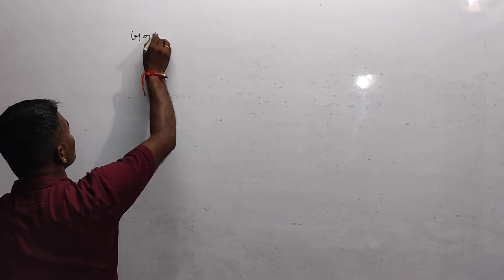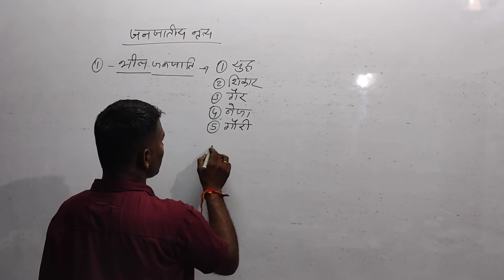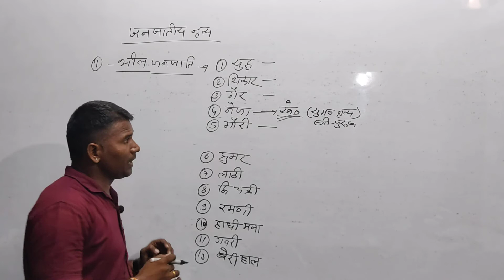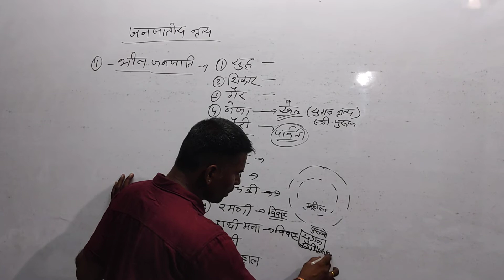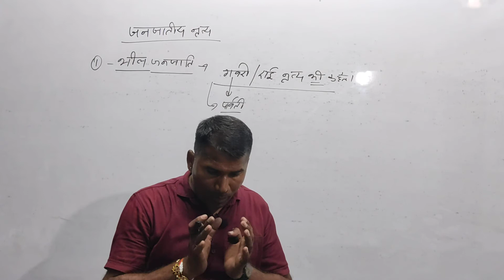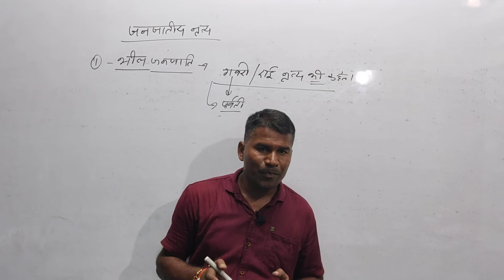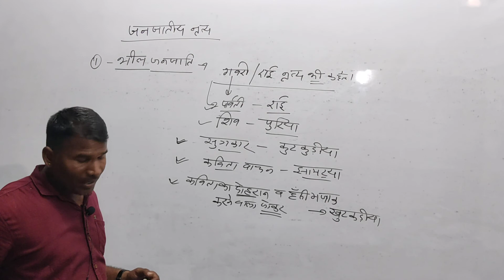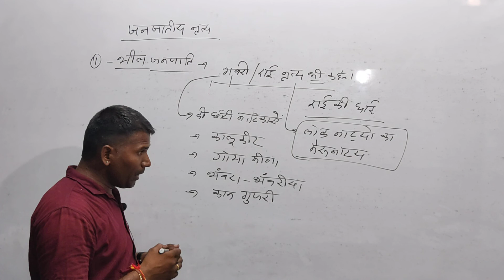राजस्थान के जनजातीय नृत्य भीलों के लोकनृत्य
BSTC,PTET,RAS,SSC,SI,BANK,REET, PATWARI,SI, CONSTABLE, TEACHER GRADE   | &||